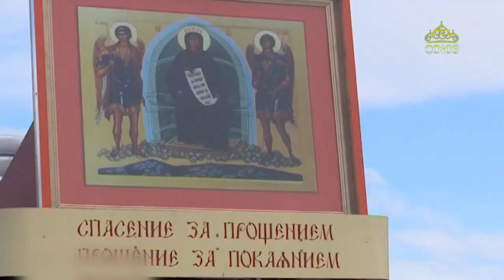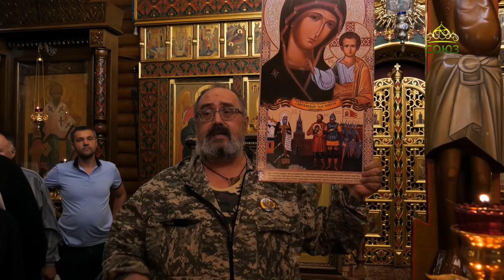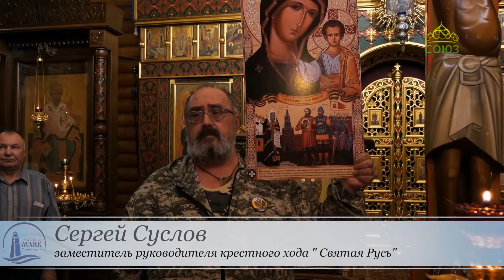Православный маяк Черноморья (Сочи). 18 июля 2023